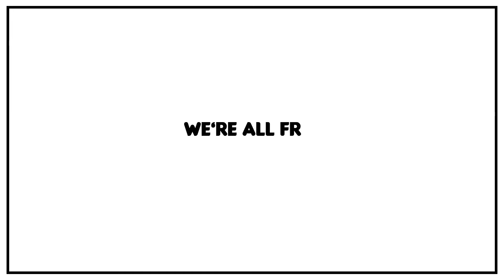Free To Be Great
Everyone feels free to be great and be themselves, thanks to Safe Schools Coalition.